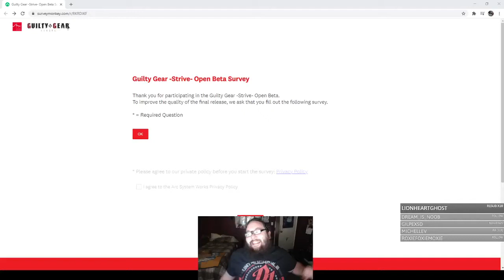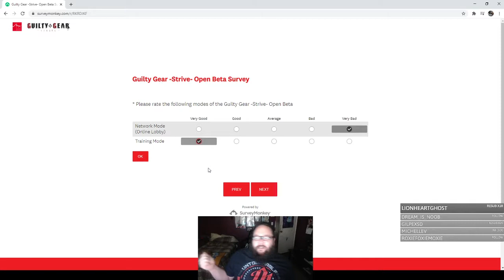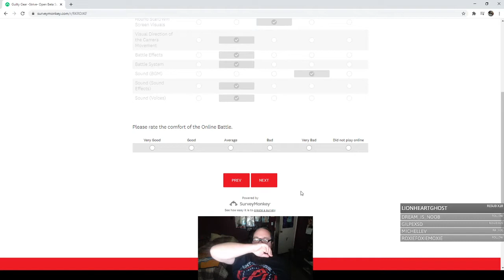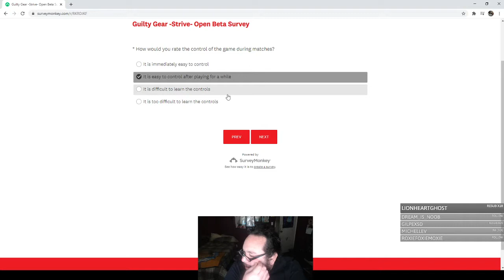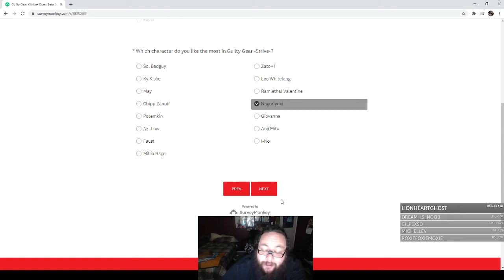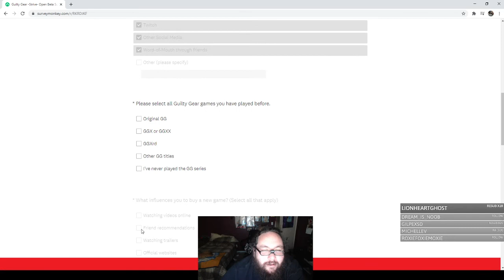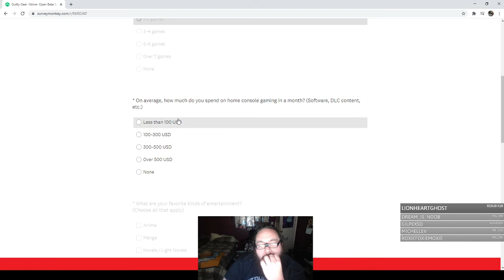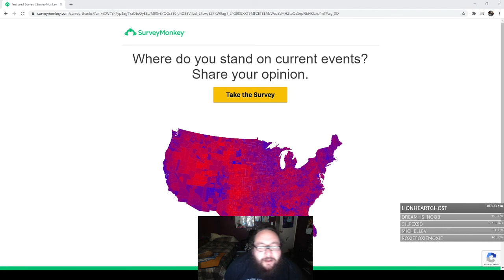Guilty Gear -Strive- survey says?